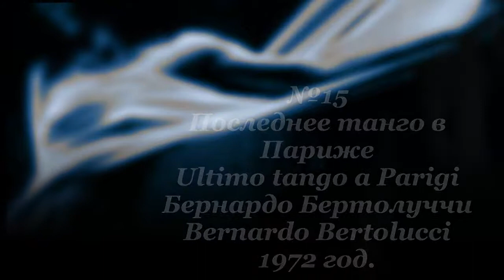Последнее танго в Париже, Ultimo tango a Parigi, 1972 год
Сюжетное описание и несколько кадров из картины, помогут Вам определиться.
В видеоролике использована музыкальная композиция предоставленная
моей партнёрской сетью : Guizgroup.
Присоедняйтесь и зарабатывайте уже сейчас с Вашим каналом.
Ссылку на Партнёрскую сеть можете найти в шапке канала.
При создании данного видеоролика, использовался контент находящийся в свободном доступе для просмотра и скачивания в сети интернет.                                                                                                        Материалы ,находящиеся под защитой правообладателя, а так же незаконно украденные, в  данном ролике - не используются.                                                                                                                                     В работе использовался только находящийся в свободном доступе контент, из открытых источников.
Данное видео является информационным и имеет цели :
Информирования, комментирования ,распространения и свободной критики.
Если Вы являетесь правообладателем и ,Ваши исключительные права на объекты авторской собственности нарушаются ,каким-либо образом с использованием данного видео ролика или канала в целом, просьба связаться со мной по одной из предложенных форм "обратной связи".